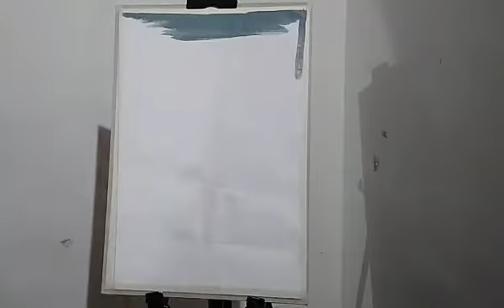Acrylic painting||Done By Sajith KS VLOG_20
Acrylic painting|| Done By Sajith KS VOLG_20